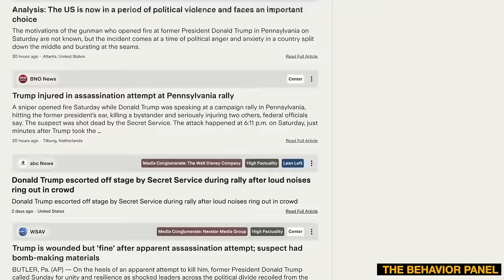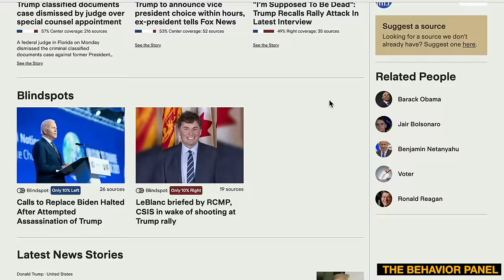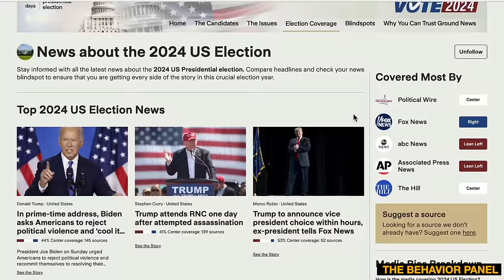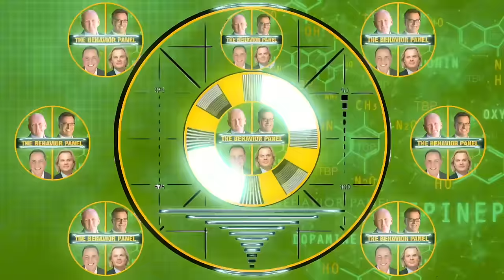💥Unraveling The MIND Of The TRUMP Shooter: The Story Of Ryan Wesley Routh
The suspect in an apparent assassination attempt against Donald Trump is a staunch supporter of Ukraine who was rejected by the country's armed forces and failed to make much of a contribution to the war effort. Ryan Wesley Routh, 58, who appeared in court on Monday, is from North Carolina and spent most of his life there, but most recently lived in Hawaii. He voted for Trump in 2016 but later turned against him, and made statements of support and contributions to other politicians. He is suspected of going to the Trump International Golf Course in Florida on Sunday, armed with an SKS-style rifle. The FBI recovered the weapon and scope, two backpacks and a GoPro camera from an area heavy with bush cover. Law enforcement allege that Routh fled the area when a Secret Service agent fired in his direction after spotting a rifle barrel poking out of the bushes. He is not believed to have fired his own weapon during the incident, and is not believed to have had a clear line of sight to Trump at any point.

The Behavior Panel comprises the world's leading body language and behavior experts: Scott Rouse, Mark Bowden, Chase Hughes, and Greg Hartley. They analyze behavior and body language in videos of public interest. This non-partisan group aims to educate and entertain, focusing on nonverbal communication, deception detection, behavioral analysis, statement analysis, interrogation, and resistance to interrogation. Through careful examination of gestures, expressions, linguistics, and cultural context, they reveal truths and deceptions. The Behavior Panel is prominently featured on The Dr. Phil Show and has its own show on the US TV Network, Merit Street Media.

Chapters:
00:00 Trump Shooter Body Language Analysis
0:06 American volunteer rejected for Ukraine combat
6:00 TrueBeliever's behavior and delusions
12:05 Naive portrayal of Ukraine-Russia conflict
19:14 Call to action for supporting Ukraine Army
25:18 Emotional fixation and oversimplification
31:32 Lack of leadership skills and tactics
37:30 Moral rhetoric vs. poor communication
43:15 Psychological profile of messianic complex
49:31 Delusional beliefs in shooter
56:00 Combat mindset and motivations analyzed
1:01:56 Emotional impact of war destruction
1:08:47 Internal struggles and external influences
1:14:45 Importance of self-awareness in belief changes